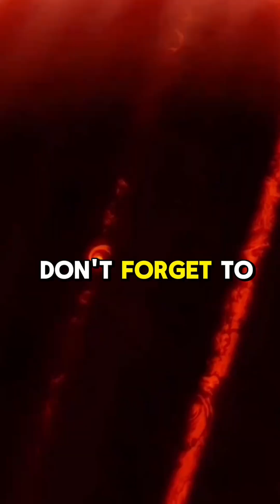Needle Hiting the earth with the speed of light.